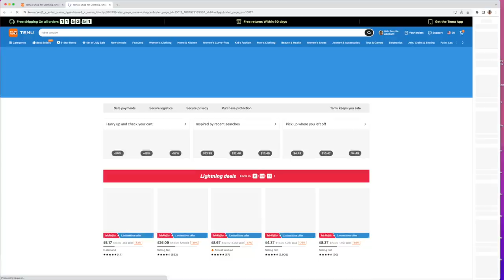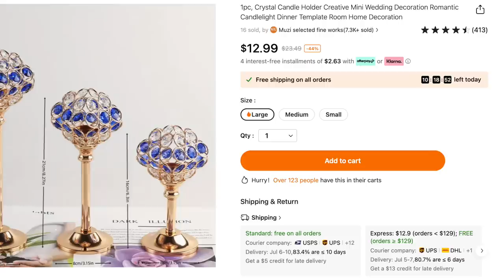COMO DECORAR TU HABITACIÓN Y QUE LUZCA LUJOSA // CUARTO LINDO CON TEMU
Te comparto cómo decoramos la habitación de mi mama con artículos de temu y otras cositas más. Espero que tomes ideas y te inspires.

💝 Links para los productos mostrados:
1. Plato De Frutas $41.99💰

2. Bandeja De Baño Con Patrón De Mármol De 1 Pieza $25.49💰

3. 1 Unidad De Luz Solar Para Regadera $12.09💰

4. 6 Uds./10 Uds. Luces Solares Para Caminos Al Aire Libre $25.49💰

5. Cepillo Fregador Eléctrico De Función Giratoria $4.49💰

6. Robot Limpiador Inteligente $39.09💰

7. Humidificador De Cristal $12.09💰

8. Plancha de pelo desenchufada inalámbrica 2 en 1 plancha y rizador de pelo recargable $30.99💰

9. Zapatillas De Deporte De Malla Con Plataforma $10.19💰

10. Bolso Con Letra Bordada $19.49💰

11. 3pcs Juego De Funda Nórdica De Bronceado $23.99💰

12. 3 unids/set funda nórdica de tela $20.99💰

13. 1 Pieza, Portavelas De Cristal Creativo Mini Decoración De Boda Cena Romántica A La Luz De Las Velas $10.49💰

14. 3pcs, Juego De Jarrones De Cerámica Donut Para Decoración Bohemia Moderna $31.39💰

15. 1 Ud., Jarrón Acrílico Transparente $21.99💰